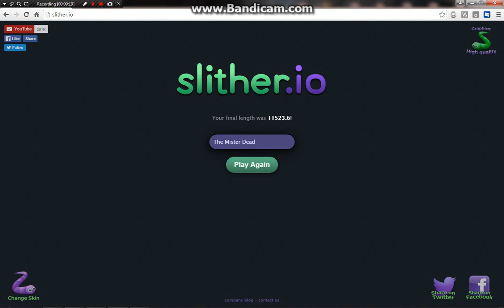slither.io - Aproape Ajungem In TOP!